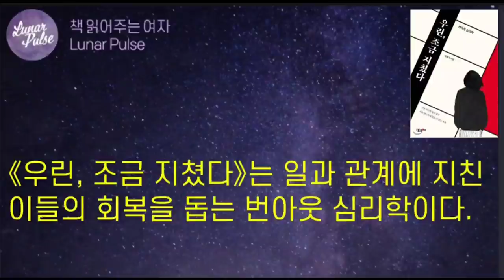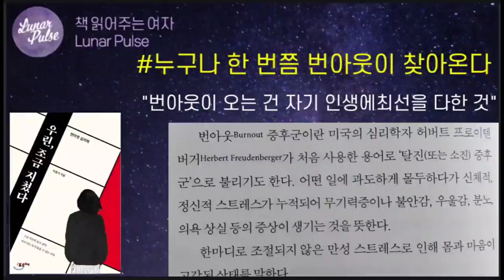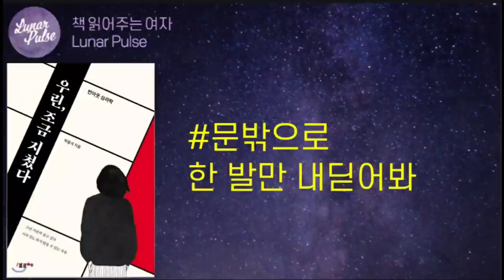[우린, 조금 지쳤다]번아웃 심리학/박종석지음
▶️해당영상은 [포르체]로부터 저작물 사용 허락을 받고 제작되었습니다.
감사합니다.

▶️중간광고는 없으니 편안히 들으세요.

▶️제목-우린, 조금 지쳤다
▶️지은이-박종석

00:00 오프닝멘트
02:44 프롤로그
04:55 누구나 한번쯤 번아웃이 찾아온다
12:51 문밖으로 한번만 내딛어봐
22:24 달라지고 싶다면 마음일기를 써봐

▶️누구나 아무것도 하기 싫은 마음이 든다!
몸과 마음이 지친 현대인에게 보내는 힐링 심리학
오늘도 분투하며 나를 돌보지 않을 당신에게
‘일’과 ‘사람’에 지친 당신, “이제, 쉬어도 돼요.”

▶️“꼰대 상사와 고객의 갑질, 직장 내 억울한 뒷담화, 과도한 업무와 야근, 쥐꼬리만 한 월급 등 이런 악조건에서도 도망치지 않은 내가 있다. 그 사실만으로도 우리는 존중 받아 마땅하다.”
- 본문 중-